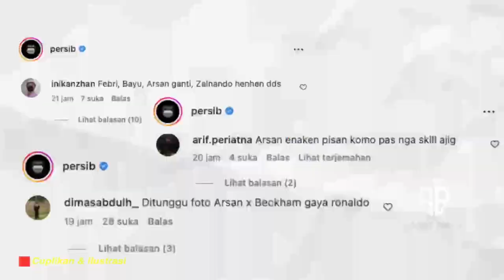LUIS MILLA TERPUKAU❗Arsan Menggila, Aset Masa Depan Persib🔥OTW Skuad Utama👏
Berita Sepak Bola Terbaru dan Momen Pertandingan Terbaik Akan Kita Sajikan Dalam Video Ini : LUIS MILLA TERPUKAU❗Arsan Menggila, Aset Masa Depan Persib🔥OTW Skuad Utama👏

Baru-baru ini bobotoh Persib Bandung memberikan dukungan sekaligus simpatinya kepada pemain muda Maung Bandung, Arsan Makarin.

Dukungan bobotoh Persib Bandung itu mengemuka setelah Arsan Makarin jarang diturunkan oleh Luis Milla alias menjadi penghangat bench bangku cadangan Maung Bandung di Liga 1 2022/2023.

Tercatat Arsan Makarin dicadangkan Persib Bandung dalam enam kali di kompetisi Liga 1 2022/2023, yaitu kala melakokni pekan kedua sampai ketiga dan pekan enam hingga pekan kesembilan.

Sedangkan di pekan keempat dan kelima Liga 1 2022/2023, Arsan Makarin tak dibawa serta Persib Bandung. Hingga pekan ke-10 Liga 1 2022/2023, Arsan Makarin baru turun membela Persib Bandung dalam dua laga.